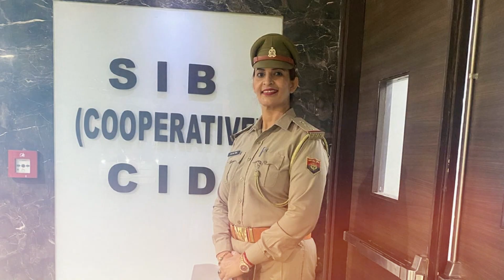यूपी की 'लेडी सिंघम' का ग्लैमरस की दुनिया में नया अवतार...देखिये ख़ास मुलाकात